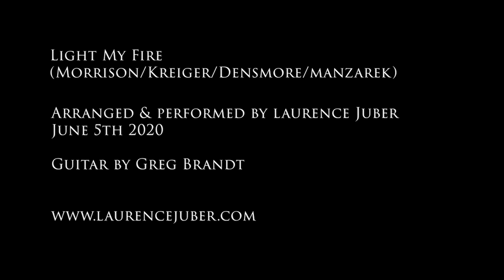Light My Fire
Recorded on Facebook Live 6/5/20.